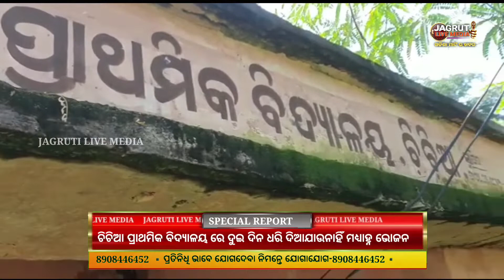ଚିଚିଆ ପ୍ରାଥମିକ ବିଦ୍ୟାଳୟ ରେ ପିଲାଙ୍କ ପାଇଁ ଦୁଇଦିନ ହେଲା ନାହିଁ ମଧ୍ୟାହ୍ନ ଭୋଜନ